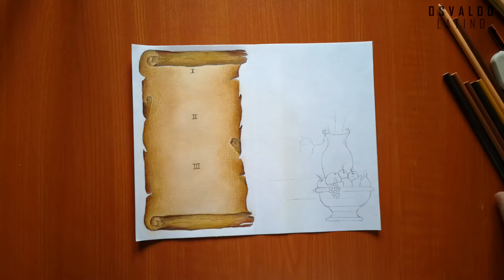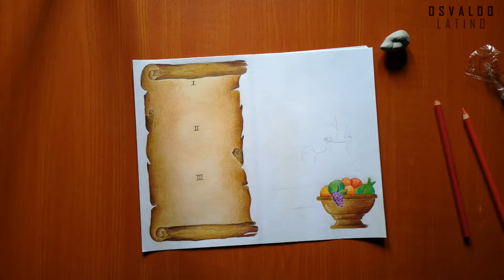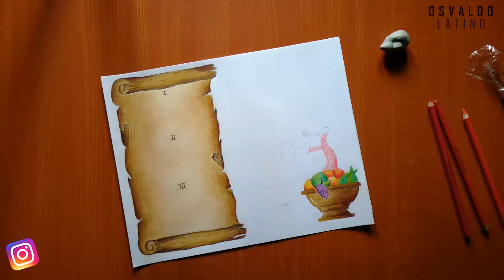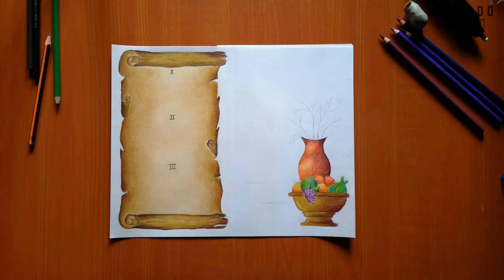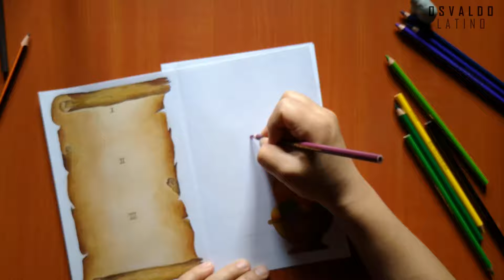TARJETA PARA EL DÍA DE LAS MADRES (PRISMACOLOR) PARTE #2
Hola a todos hoy continuamos con la realización de la " Tarjeta para el día de las madres o para alguien especial " espero la velocidad del vídeo les guste y puedan comentar que tal les ha parecido, también espero sus portadas ya que los estaré recibiendo desde mi facebook o instagram

▼TODOS MIS DIBUJOS Y NUEVOS PROYECTOS  :D▼

PREGUNTAS FRECUENTES  .

▐✎ ¿Qué  lápices de colores utilizaste?
Utilice Prismacolor Escolares de 36 colores

▐✎ ¿Qué  papel utilizaste en este video ?
Sketch hojas de Bocetos 22.9 x 30.5 cm

▐✎ ¿Cuándo públicas nuevo vídeo?
No existe un día especifico, pero puedes seguir el proceso en mi Instagram.

R H